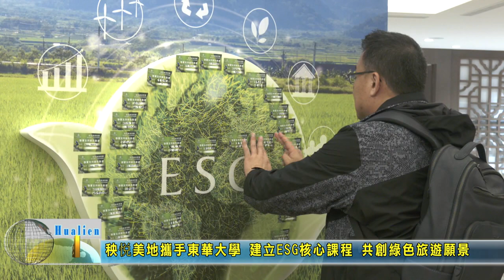20231215 08 秧悦美地攜手東華大學 建立ESG核心課程 共創綠色旅遊願景